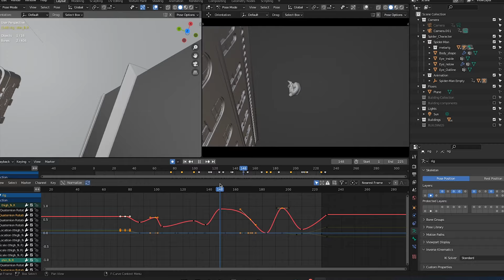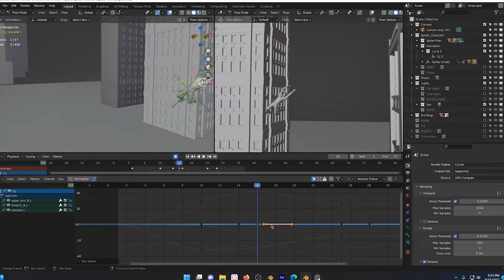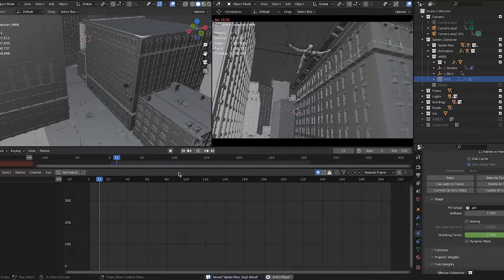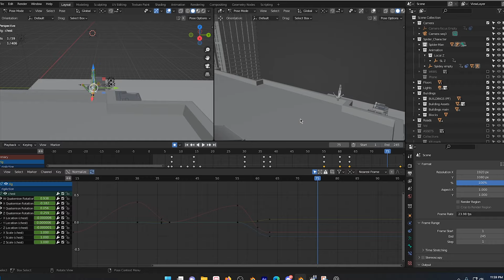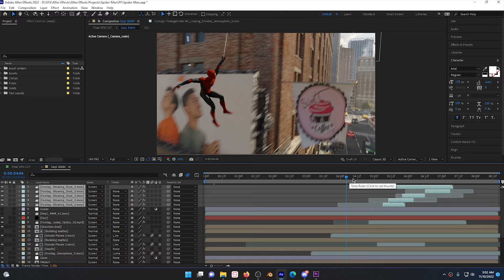How I Turned Myself Into Spider-Man